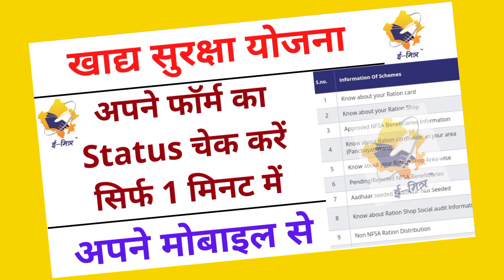अपने फाॅर्म की स्थिति लगातार देखते रहे। nfsa form status kaise dekhe. khadya Suraksha form status.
नमस्कार दोस्तों 🙏
    इस विडियो में आपको राशनकार्ड खाद्य सुरक्षा योजना का लाभ लेने की अपडेट दी गई है।👇👇👇👇👇
दैनिक भास्कर एप से पैसे कैसे कमायें 👇
khadya Suraksha Yojana 2022
khadya Suraksha form status
nfsa form status kaise dekhe.